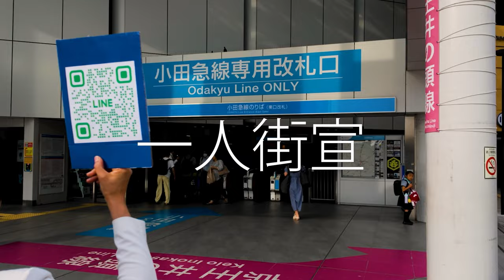参議院議員 石垣のりこ 「一人街宣」